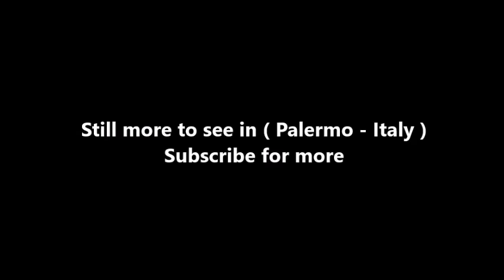Places to see in ( Palermo - Italy ) Chiesa del Gesu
The Church of the Gesù, Church of Saint Mary of Gesu or Casa Professa is one of the most important Baroque churches in the Italian city of Palermo and in all of Sicily. The Jesuits arrived in Palermo in 1549, and by the late 16th century began building a church adjacent to their mother house (Casa Professa) using a design by the Jesuit architect Giovanni Tristano. The original design called for a single nave with large transepts and several side chapels, but it was changed by the early 17th century, to a more grandiose layout typical of Jesuit architecture. Natale Masuccio removed the chapels' dividing walls to add two side naves to the central one. The church was consecrated in 1636.

The interior decoration included marble bas-reliefs on the tribuna depicting the Adoration of the Shepherds (1710–14) and Adoration of the Magi (1719–21), by Gioacchino Vitagliano, after designs attributed to Giacomo Serpotta - both reliefs survive. A fresco of the Adoration of the Magi was also added to the walls of the second side-chapel to the right by Antonino Grano in the 1720s. The church also contains a relief of the Glory of St Luke by Ignazio Marabitti.

In 1892, cavaliere Salvatore Di Pietro, former rector of the Casa Professa, philanthropist, prefect of studies at the seminary, and member of the Theological College, of the Academy of sciences, letters and arts and of the Accademia di storia patria, convinced in 1888 the minister of public education, Paolo Boselli, to decree the church a national monument.

In 1943, during the Second World War, a bomb collapsed the church's dome, destroying most of the surrounding walls and most of the wall paintings in the chancel and transepts. These frescoes were replaced during two years' restoration work, after which the church reopened on 24 February 2009 with a solemn mass presided over by Paolo Romeo, archbishop of Palermo, and attended by several Jesuits and civil and military officials.

The facade is divided into two sections by a cornice. In the lower part there are three portals, above are niches with statues of St Ignatius of Loyola, a Madonna with Child and Francis Xavier. The upper section is divided by pilasters and framed on both sides with corbels and statues of saints. The facade is surmounted by a curved-segmented gable and the Jesuit emblem. Masucci originally planned belfries, but these were not completed, and the current 18th-century campanile was built on the adjacent Palazzo Marchesi. Behind the church, the Jesuit chapter houses the town library.

The layout is in the shape of a Latin cross. The nave is 72.10 m long, 42.65 m wide and 70 m high and is decorated with polychrome marbles, stucco and frescoes. In particular, the marble reliefs with their figural and ornamental motifs on the pillars and the marble mosaics are unique. The rebuilt structure has a double dome and stained glass windows.

( Palermo - Italy ) is well know as a tourist destination because of the variety of places you can enjoy while you are visiting Palermo . Through a series of videos we will try to show you recommended places to visit in Palermo - Italy